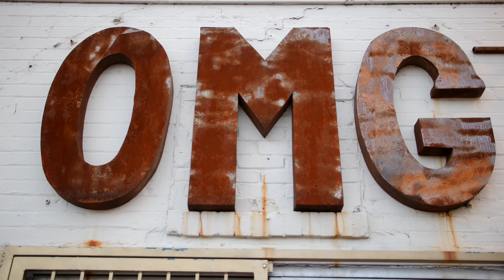NPR Tiny Desk Contest 2018 // Jason Eskridge // Good Music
Jason Eskridge - Vocals, Acoustic Guitar
Mike Hicks - Wurlitzer
Derrek Phillips - Drums
Mike Majett - Bass
Kateri Farrell - Flute